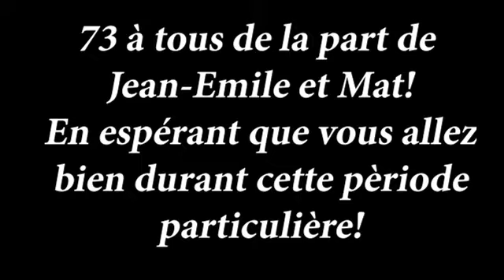Le réacteur à plasma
73 à tous, aujourd'hui je vous propose la réalisation d'un réacteur à plasma tout simple et efficace!